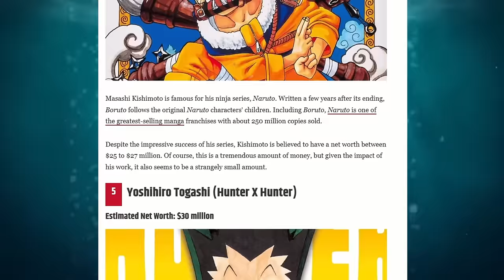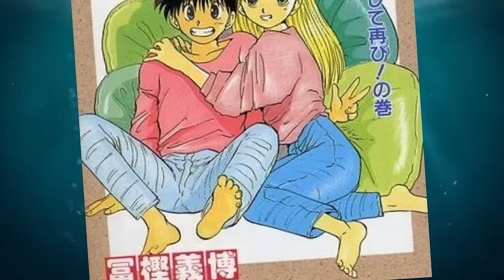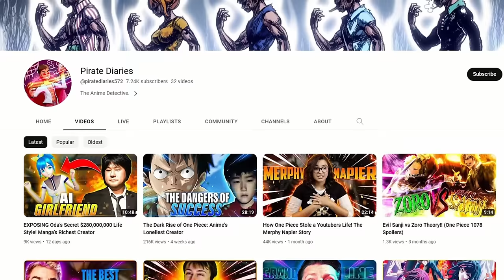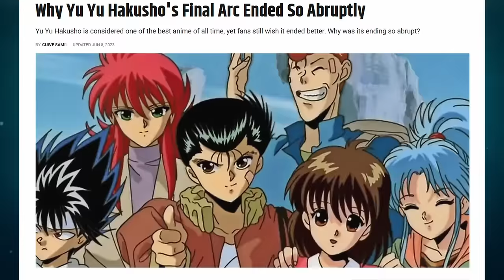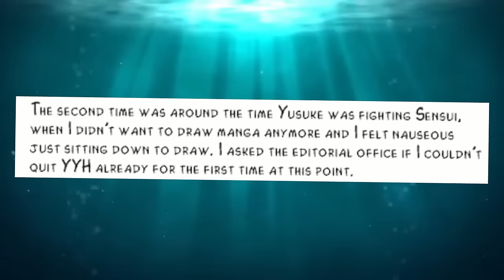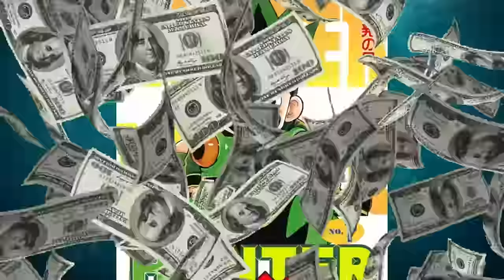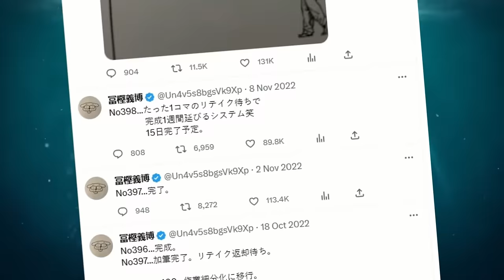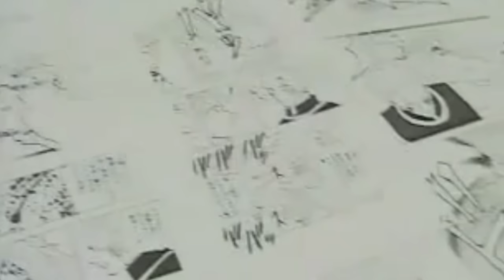The Tragic Rise of Hunter X Hunter: Manga's Darkest Open Secret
Yoshihiro Togashi: The dark rise, controversies & health status of the creator of Hunter X Hunter & YuYu Hakusho. With rumors the dark continent arc is on its way: now is the best time learn the truth about the genius behind serval Iconic manga and Anime's & how his characters Gon, Killua, Hisoka, Yuskue, Hiei & Kurapika are directly responsible for series like Naruto & Jujutsu Kasien.

All reaction videos are welcomed.

0:00 Intro
1:02 Togashi Origins
4:04 Taste of Success
7:08 A leap of Faith, Shonen Jump
8:44 Yu Yu Hakusho
12:05 The Destruction of Greatness
18:55 Level E, The Goat returns
19:56 Sailor Moon and Peace
21:09 Hunter X Hunter

I have no intent of claiming this content as my own. I am commentating my constructive Criticism and giving Feedback by adding my own opinion to this topic. Go support the original content and content creators not just my transformed content.